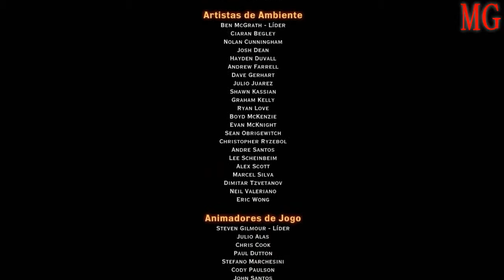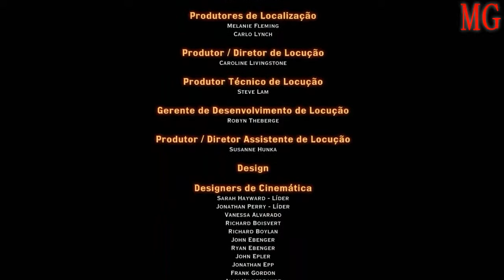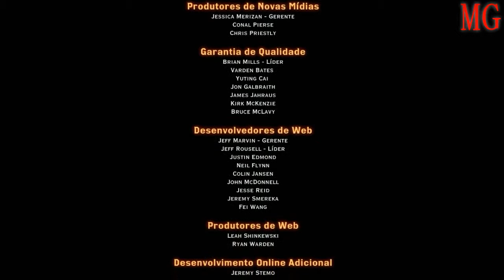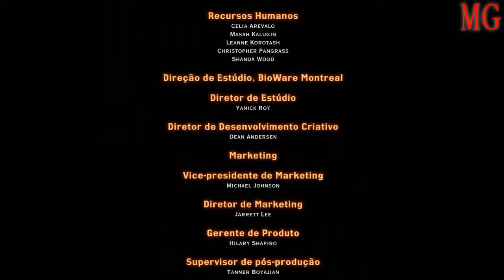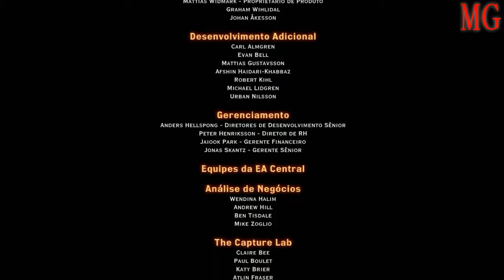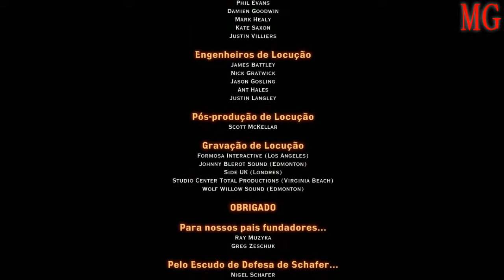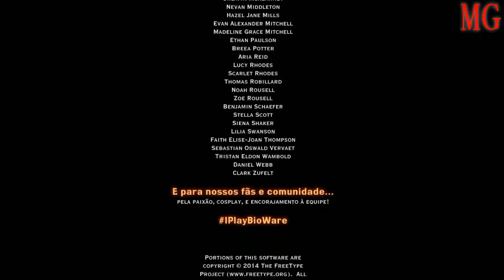DRAGON AGE INQUISITION #31 [FINAL]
Ola pessoal gostaria de trazer
uma ótima oportunidade para meus inscritos
como você pode ganhar 180.000 satoshi por dia
sem fazer quase nada
entre no meu link de referido se cadastre
eu mostrarei provas de pagamentos
e ensinarei para cada um de meus inscritos
como vocês receberão dessas mineradoras
aproveitem o momento para ganhar dinheiro